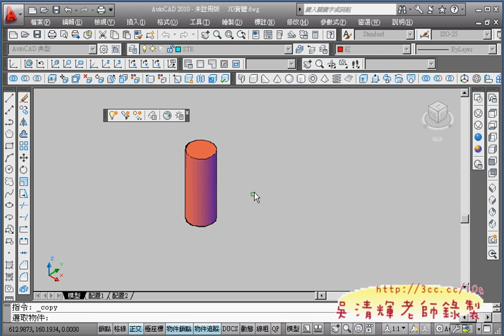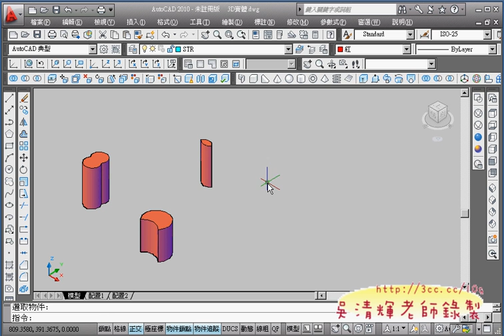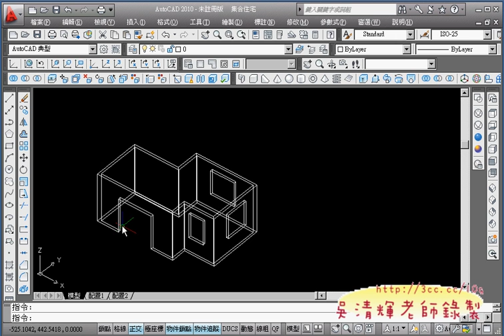05_聯集&差集&交集.avi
01_3D鏡射練習
02_3D鏡射練習
03_按拉與擠出練習
04_比較按拉與擠出不同
05_聯集&差集&交集
06_聚合實體畫牆壁
07_在牆壁上挖出大門
08_在牆壁上挖出窗戶
09_在牆壁上挖出窗戶
10_將房屋變成大樓
11_大樓變社區
12_增加材料說明
13_金字塔繪製
14_金字塔繪製